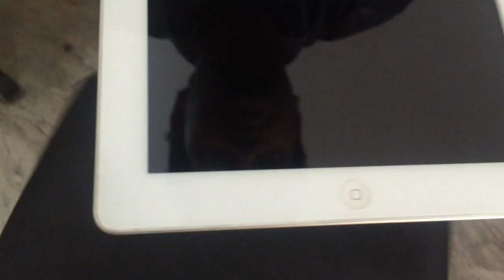iPad charging docking ( interstellar spoof )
this video is iinterstellar docking spoof directed by deepak bond